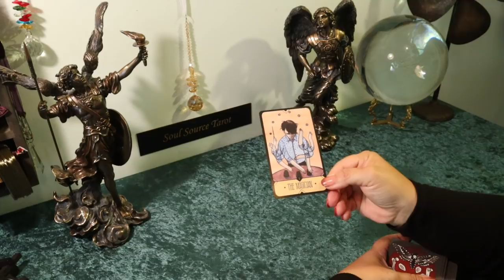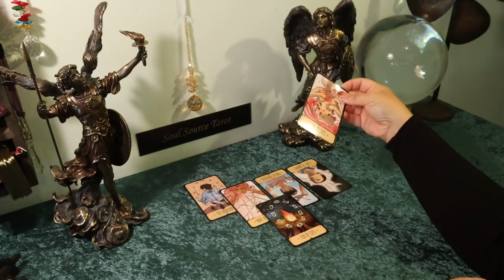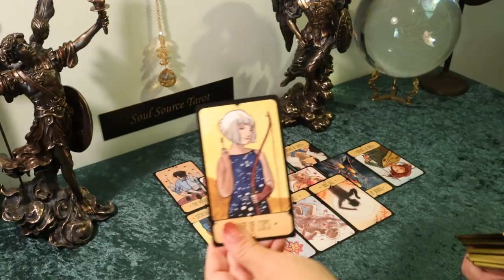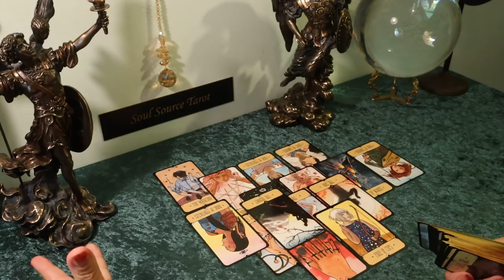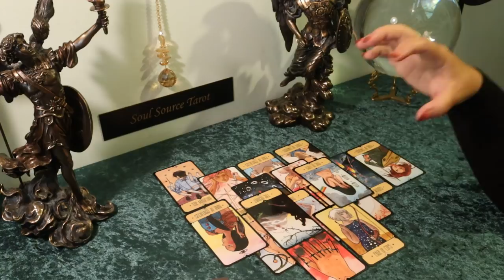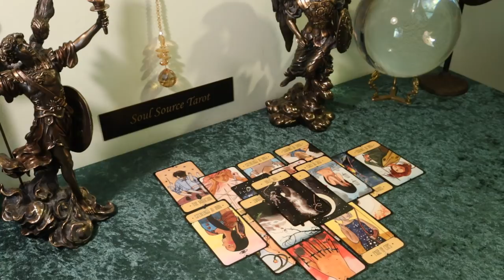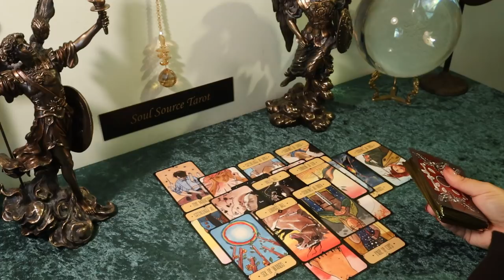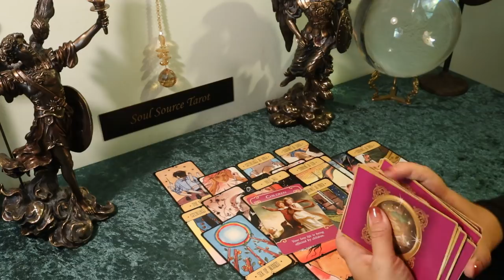Capricorn...Jump in...Head First....Take That Step...